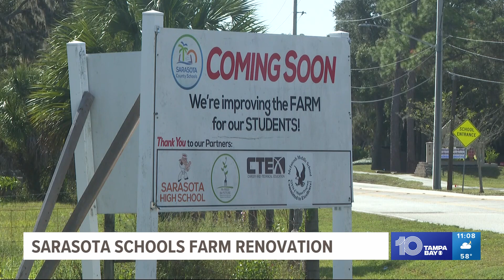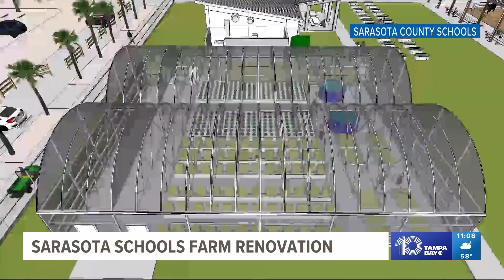'State-of-the-art' upgrades coming to Sarasota County Schools' farm to help agriculture learning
Thanksgiving Day traditions are notably connected to agriculture as part of celebrating the fall harvest. But with many of our farms being replaced with housing developments, many children often grow up not knowing how their food gets to their table.

The Sarasota School District hopes to change that with a state-of-the-art farm renovation that would transform its agriculture program and keep young people better engaged about the subject.